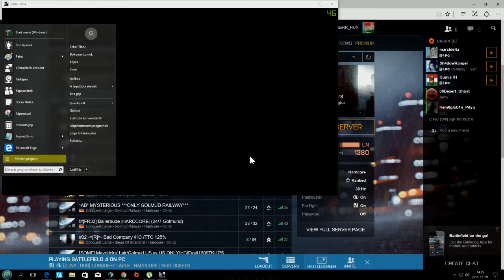H_Team WhiteRR_HUN Battlefield 1-4 Kis Bf4